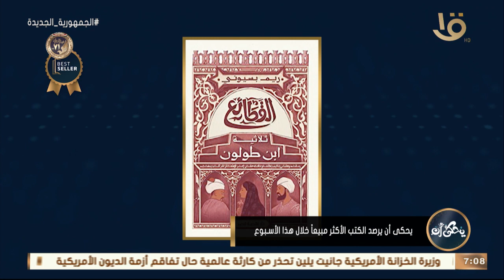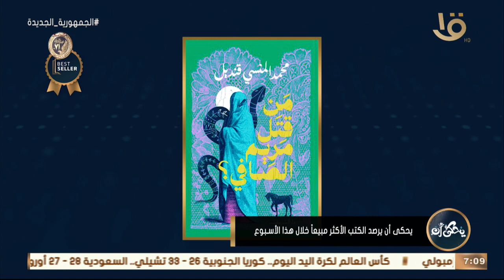يحكى أن يرصد الكتب الأكثر مبيعاً خلال هذا الأسبوع